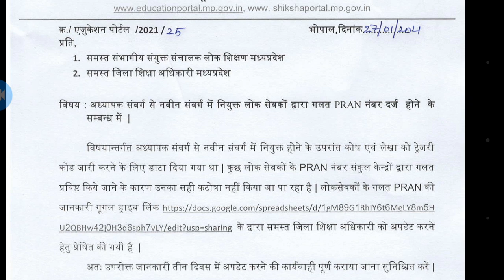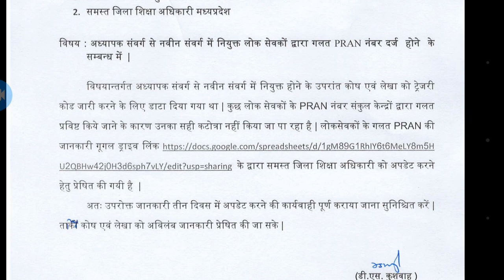संकुल केंद्रो द्वारा गलत प्रान नंबरो को तीन दिवस के अंदर सही फीड करने का आदेश।